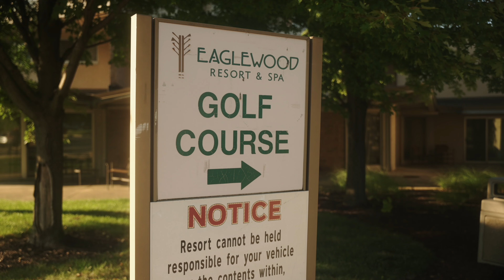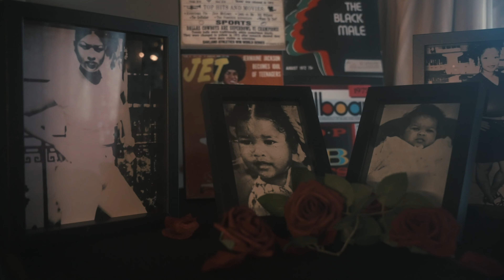Sheree 50th Birthday Extravaganza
Videography by Maejadr Productions